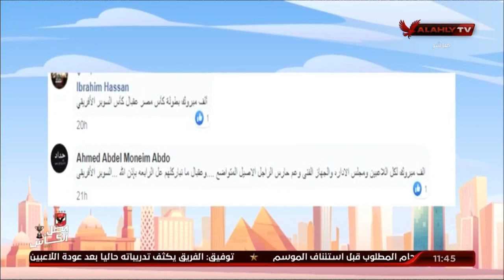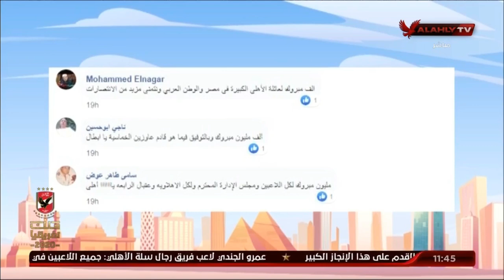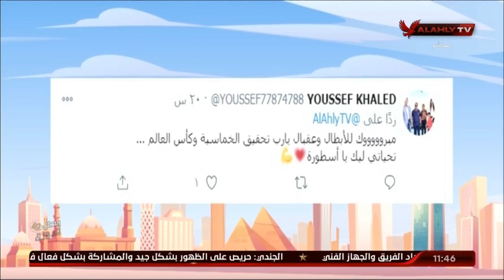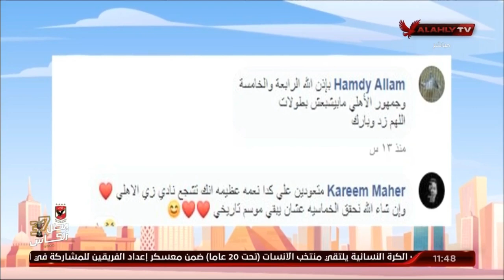نهاوند وكريم يستعرضان مشاركات الجمهور فى برنامج